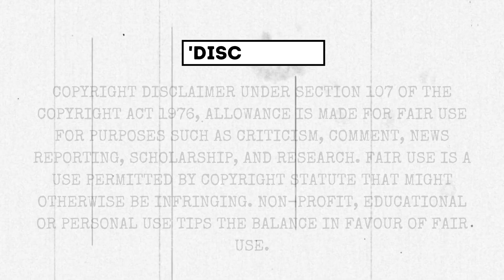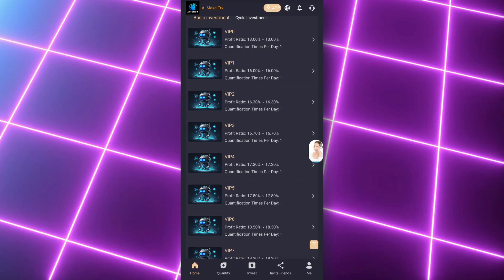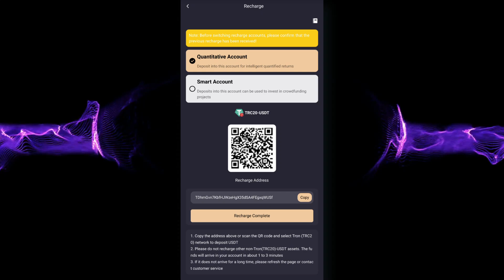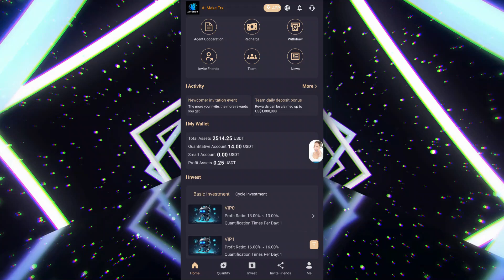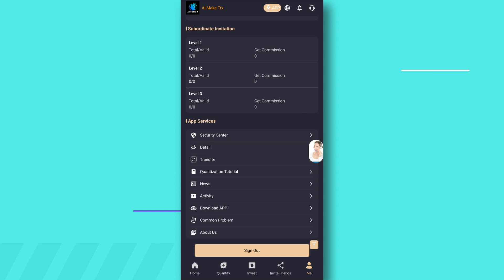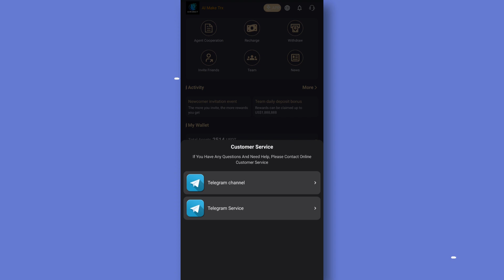GET FREE VIP EARN DAILY $0.25 (🔥PROOF) INVEST $14 DAILY WITHDRAW $2.45 PROOF : LONG-TERM MINING SITE